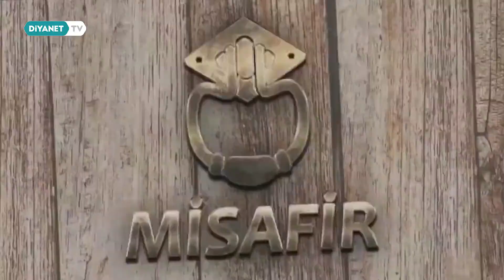Misafir 23.Bölüm - Tanıtım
Ülkemizi tanımaya, Türk - İslam medeniyetini öğrenmeye çalışan ve bu amaçla Anadolu’yu gezen Misafir, bu hafta Elazığ'a konuk oluyor.

Misafir her salı 19.00'da Diyanet TV'de